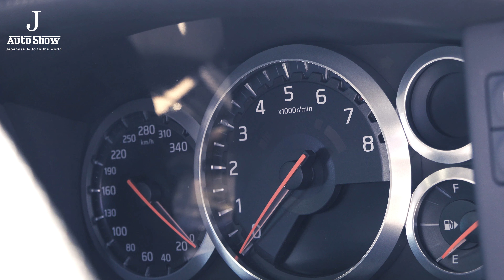(4K)NISSAN GT-R R35 - 日産GTR R35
NISSAN GT-R  R35 日産GTR R35

2019年5月25日に高雄パークウェイで開催したJ-AutoShowドレスアップカー。エントリー車両動画をロングバージョンにて再編しました。